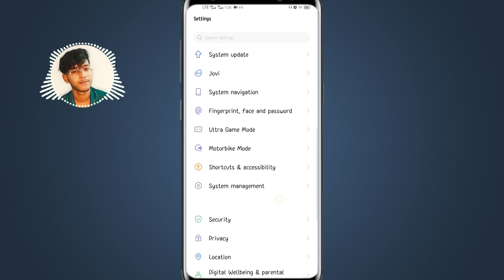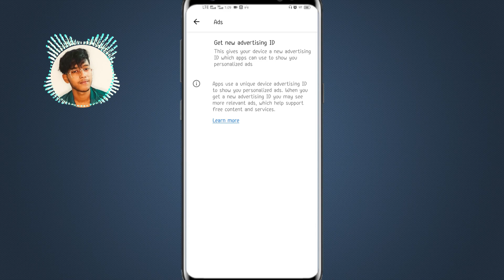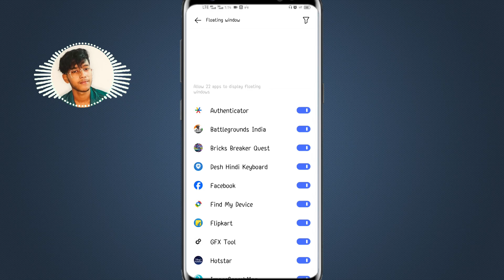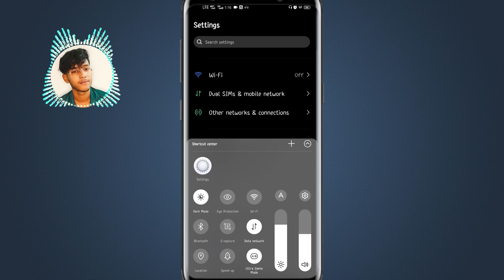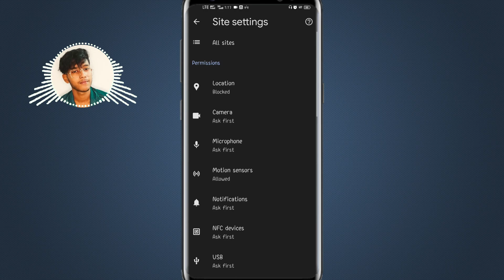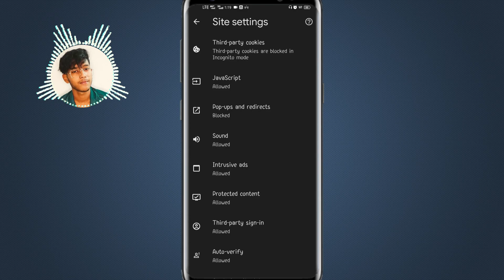Add Kaise Band Kare | Mobile Me Ads Kaise Band Kare 2023| Mobile Screen Par Add Aana Kaise Band Kare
Hello,
Dosto agar apke mobile screen par baar baar ads aa jata hai to use kaise band karna hai es video me undar maine bataya hai ! Es Trick ko agar aap estemal karte hai to apke phone screen par kabhi bhi ads nhi ayega ! Agar apko ye video pasand aayegi to like aur share jarur karna !

TIME STEMP
00:00 INTRO
00:45 STEP 1
01:40 STEP 2
02:11 STEP 3
03:14 STEP 4
04:14 STEP 5

IF YOU WANT TO BUY ANY PRODUCT OR ACCESSORIES THEN PLEASE USE THE MY LINK  WITH A LITTLE BIT OF HELP

: MY GEAR :

[ MOTHERBOARD Gigabyte
INTEL Core i3 Dual-Core Processor
LENOVO (24-inch) FHD Monitor
HiperAds CPU Fan
HIKVISION SSD 256GB
CHIPTRONEX Gaming Cabinet
Consistent 4 GB Desktop ram
Redgear RGB Gaming Keyboard-Mouse